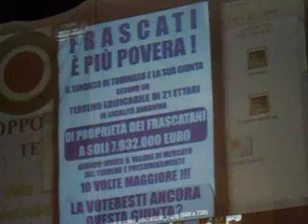ASSOCIAZIONE FRASCATI NOSTRA - L'INTERVENTO DEL CONS. ROMUALDO PAOLETTI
La disamina del passato. " NON RINNEGO LA MIA ESPERIENZA " "ANCH'IO NON HO AVUTO FIDUCIA DI QUESTA AMMINISTRAZIONE " " VOGLIO PARTECIPARE A QUESTA INIZIATIVA " " MAI VISTA CHIAREZZA SUL PATRIMONIO " " ABBIAMO TROPPO SPESSO DATO FIDUCIA PER PICCOLI INTERESSI PERSONALI " " UN PROGETTO CIVICO CON PERSONE PER BENE " " CERTI PARTITI SONO COSTRUITI DALLA MAFIA " " LA STAFFETTA POSSIAMO DARLA A CHI SAPPIA CORRERE " " DOVE CI SI ISCRIVE A QUESTA ASSOCIAZIONE ? " " I CITTADINI SONO RESPONSABILI COL LORO VOTO " " PERCHE' POI LA GENTE S'E' VENDUTA PER DUE BRUSCOLINI ! "